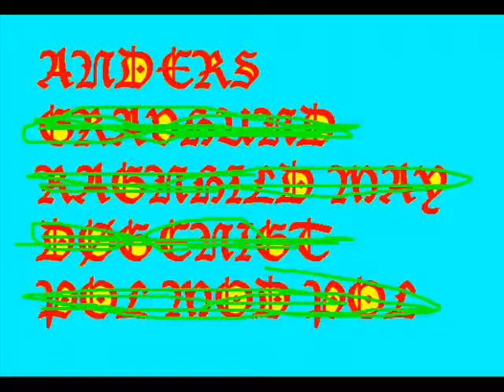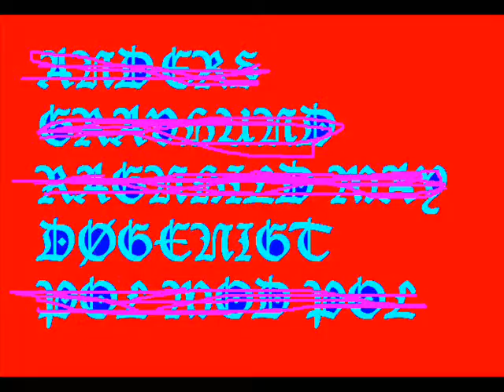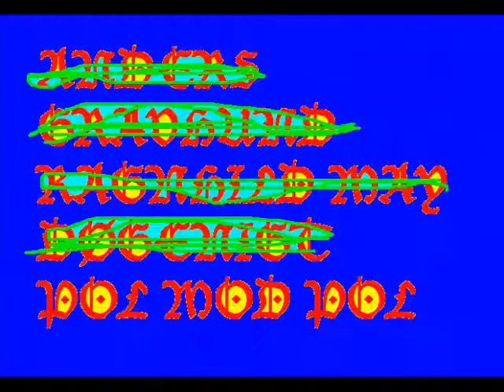it was the butler fest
On October 11th 2013 there was no murder, in Århus Hate City, but therre was a harsh noise/shitcore party. Hosted by Den Jyske Harsh Noise Mafia. This is evidence. It was the butler. Participating artists were: Anders, Gravhund, Ragnhild May, Døgenigt and Pol Mod Pol.